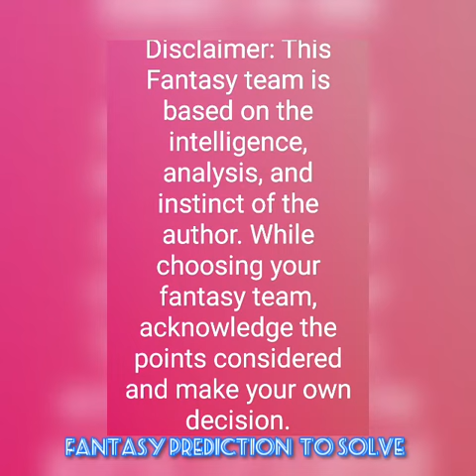LEG vs VAL Leganes vs Valencia CF LaLing Football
LEG vs VAL

Leganes vs Valencia CF

LaLing Football